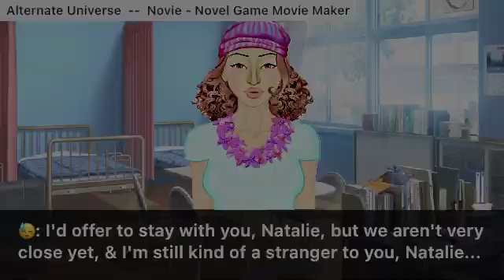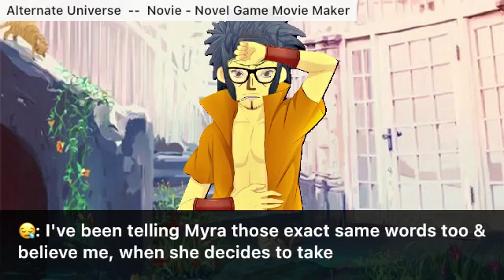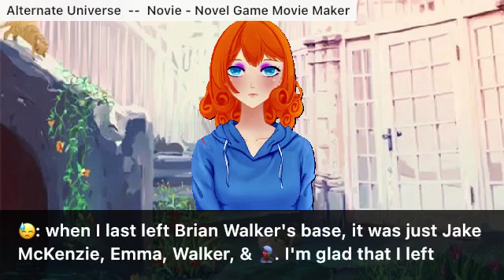Alternate Universe: Ace Detectives - 48th Episode: Grand Reunion!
Alternate Universe: Grand Reunion
- Who Truly Is Rory Silva?
- Natalie's Realizations
- "Let's Start Again"
- Calling Out Cupid